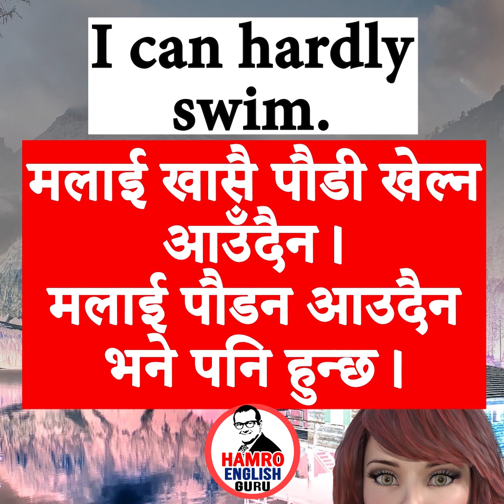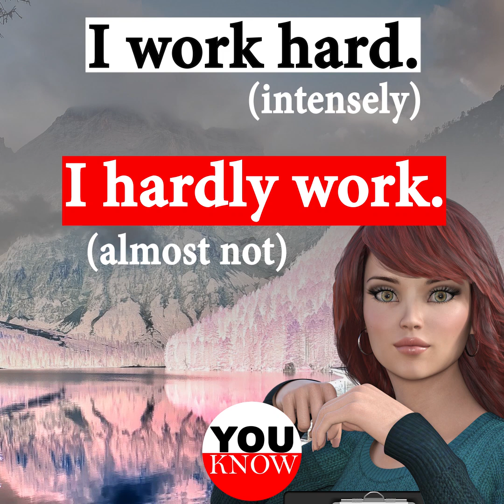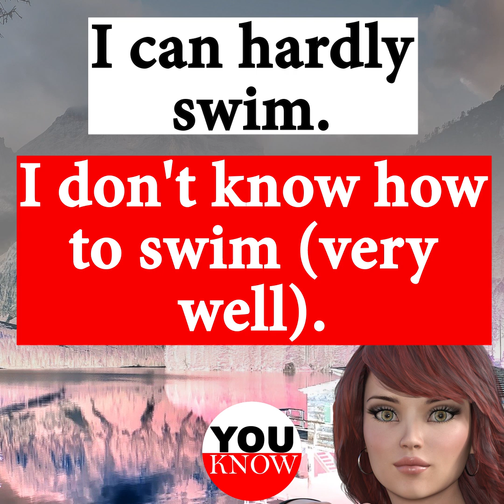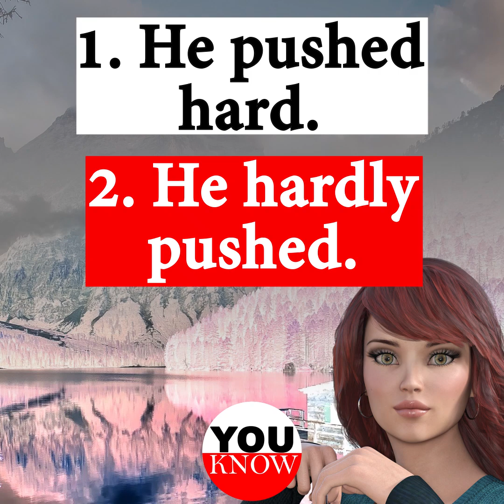English grammar and vocabulary in Nepali - hard vs hardly YN1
Learn the difference between hard and hardly in English and Nepali with sentences and meanings.